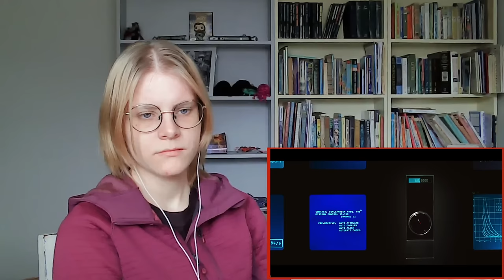*WHAT was that* | 2001: A Space Odyssey Reaction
Today I sit down and watch the iconic 2001: A Space Odyssey for the first time. Lots of fun movie magic and confusion!